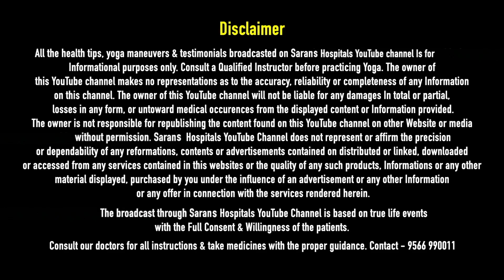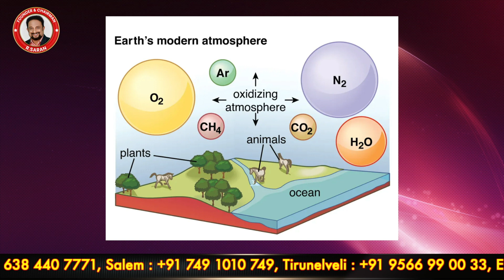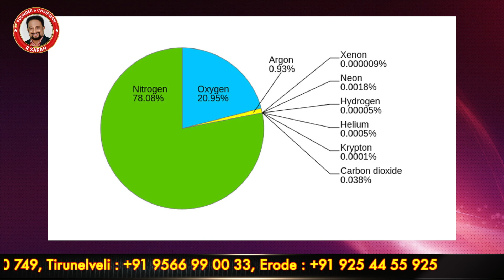உயிரை கொல்லும் Smoke Biscuits சாப்பிடலாமா! அறிவியல் காரணம் ? பெற்றோர்களுக்கு எச்சரிக்கை பதிவு !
சிறுவன் நைட்ரஜன் புகை' பிஸ்கட்
சாப்பிடுகிறான், தீவிர வயிற்று வலியால்
அவதிப்படுகிறான்; உலர் பனியின் மற்ற
பக்க விளைவுகள் தெரியும் ???

தமிழ்நாடு உணவுப் பாதுகாப்புத் துறையின் கூற்றுப்படி. குழந்தைகள் நைட்ரஜன் புகை பிஸ்கட்களை
சாப்பிடக்கூடாது, ஏனெனில் அவை கடுமையான உடல்நலப் பிரச்சினைகளை ஏற்படுத்தும். நைட்ரஜன் திசுக்களை
உறையச் செய்து. இரைப்பைக் குழாயையும் சிதைப்பதால், அத்தகைய உணவுப் பொருட்களை உட்கொள்வது
மரணத்திற்கு வழிவகுக்கும்.

Why did TN ban use of liquid nitrogen in food? 'Smoking' biscuit and ice creams can burn a hole in stomach !

The Tamil Nadu government on Thursday, 25 April, warned food business operators against using liquid nitrogen for direct consumption along with food items like biscuits, ice creams, and wafers.

“Liquid nitrogen should be fully evaporated from the food or drinks before being served,” the order stated.

Liquid nitrogen is a cryogenic liquid used in food products mainly for its rapid freezing abilities and for creating dramatic visual effects, like vapour clouds.

We are one of the best hospitals in Tamil Nadu. We don’t treat our patients with a single system. We integrate Siddha, Ayurveda, Homeopathy, Electrohomeopathy, Unani, and Nature Cure. Our integrated treatment depends upon the illness, constitution, age, acceptability, and parameters observed. The patients were taught the special yoga and excellent diet therapy that are needed to cure the illness.